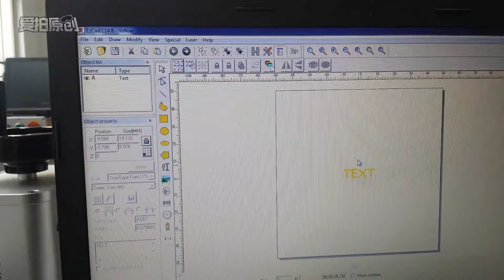golden color marking on metal flagon with mopa laser marking machine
laser marking machine laser engraving machine fiber laser machine fiber laser marking machine